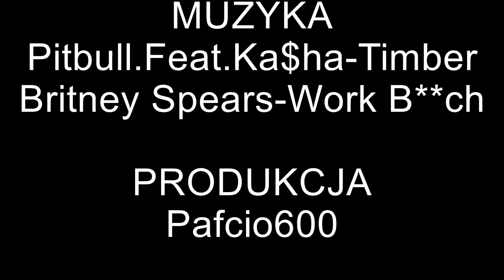Powrót do przeszłoci czyli kukurydza 2011 w nowym wydaniu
komentujcie i oceniajcie oglądajcie w HD
Pozdrawiam Pafcio600:)